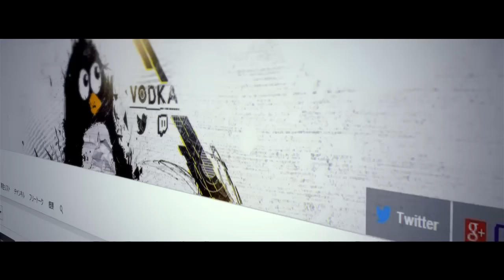【BO3実況】商品レビューするよ